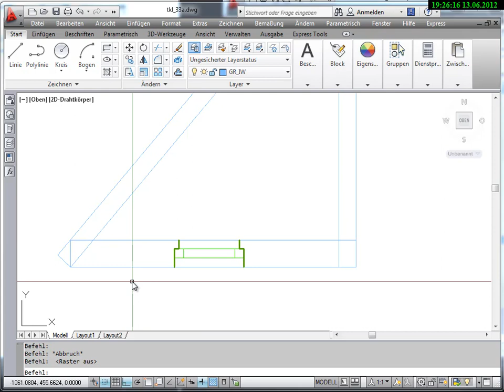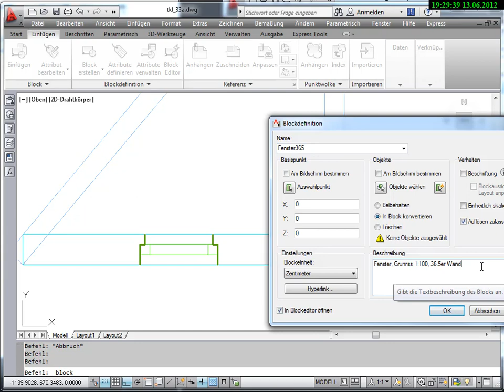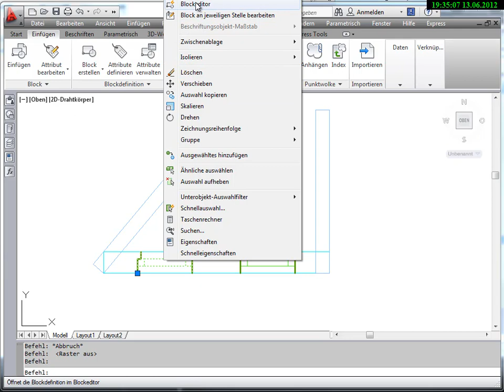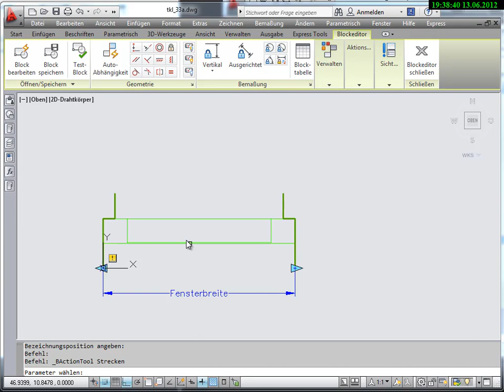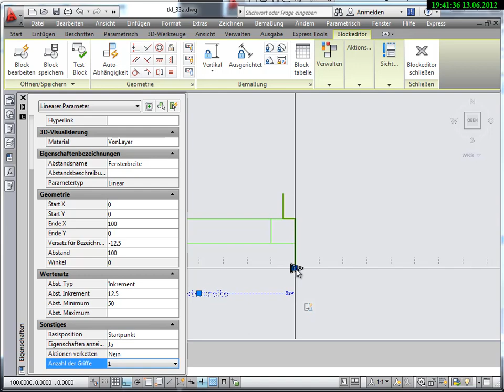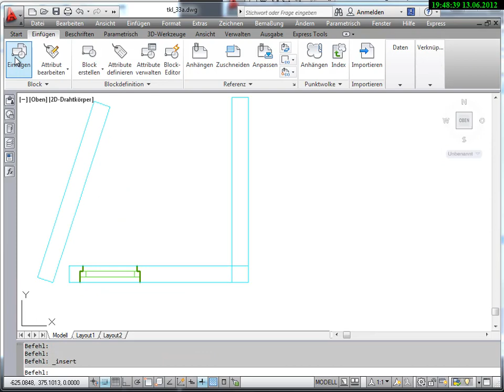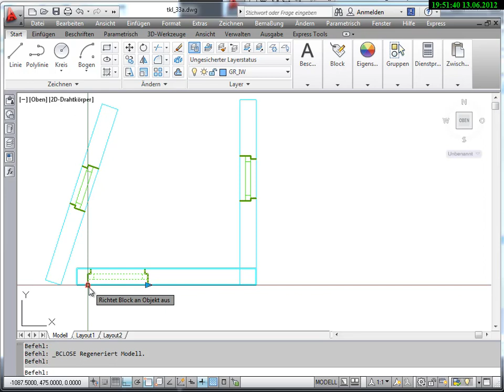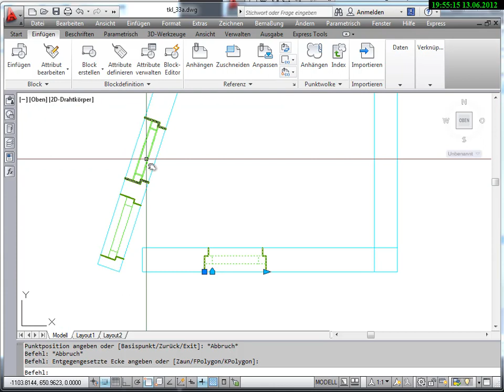AutoCAD Fortgeschrittene Techniken: Dynamische Blöcke (Fensterblock)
In diesem Tutorial wird demonstriert und erläutert, wie man sich einen dynamischen Block für ein 2D Fenster erstellen kann. Dieser dynamische Block lässt sich in der Breite anpassen und wird beim Einfügen auf verschieden geneigte Wände ausgerichtet.
Das Tutorial gliedert sich wie folgt:
   - 02:00 Erstellen von einfachen bzw. statischen Blöcken, welche sich nicht anpassen lassen.
   - 06:40 Block editieren
   - 09:10 Fensterbreite kann anpasst werden (Parameter: Linear, Aktion: Strecken)
   - 15:50 Ausrichten des Fensters